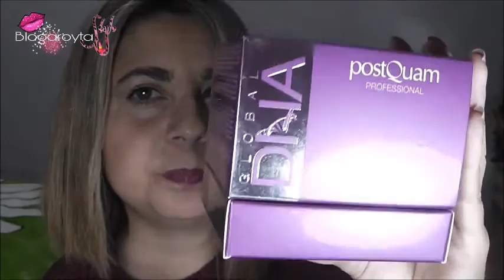REGALOS Y REYES 2017 - Regalo Rocio Style!! / blogaroytaStylo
Nuevo video  con los "regalos" de reyes que recibi... jajaj
Contornos de ojos de Maquillalia
Contorno de ojos y labios.
TENGO UN CANAL DE
 VARIEDADES, ¿TE APETECE CONOCERLO?

¿QUIERES CONTACTAR CONMIGO O SEGUIRME EN REDES S OCIALES?
TWITTER. @blogaroyta
SNAPCHAT .blogaroyta
PINSTEREST, blogaroyta

ME PARECE IMPORTATE QUE SE SEPA
Este video esta realizado integramente por mi. Soy consciente de todas mis opiniones y comentarios que estan echos bajo mi criterio personal con respecto a mi experiencia y resultado. No he recibido beneficio ni perjuicio para realizarlas.

Comenta
Dale al "me gusta"